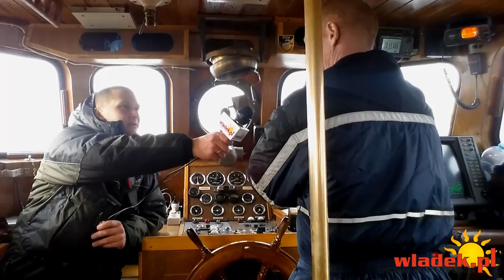WladekTV - Wywiad z szyprem kutra FENIKS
Tym razem gościmy na jednostce FENIKS. Choć do filmy użyłem słonecznych kadrów uwierzcie mi, że strasznie bujało :) W przygotowaniu jeszcze 3 filmy z tej jednostki. Pozdrawiam serdecznie